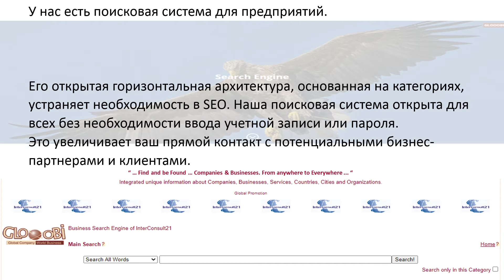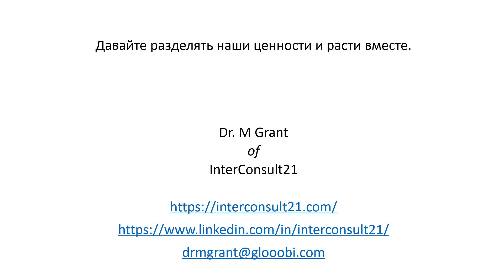Уникальность в новом подходе к ведению бизнеса. Альтернативный концепт. Птичий вид. Русский язык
Uniqueness in a New Business Approach. An alternative Concept. A Bird View. Russian Language.